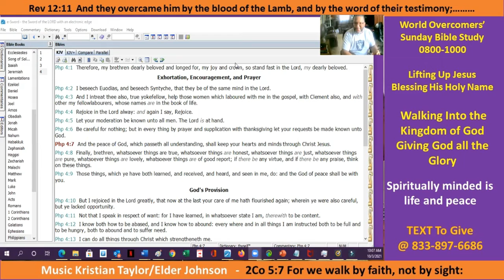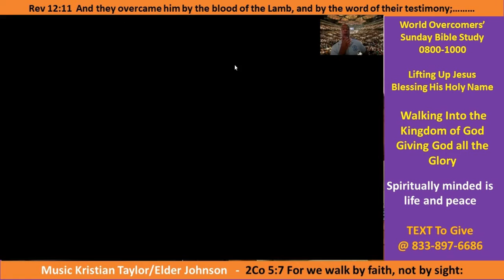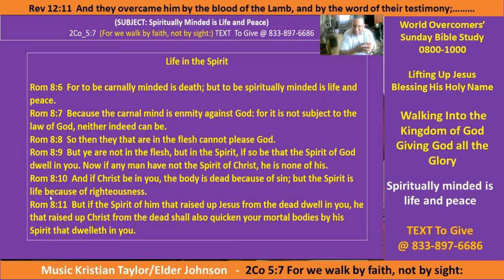To Be Spiritually Minded is Life and Peace - Pt G - Kenny Taylor's Ministry -Giving God the Glory